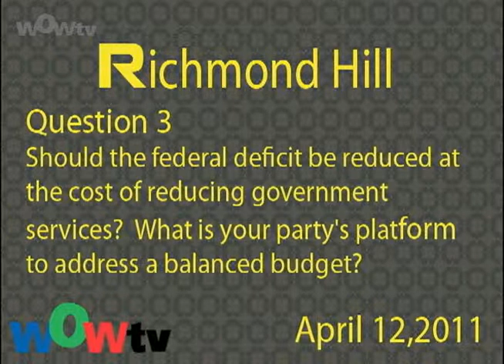Richmond Hill Q3: Federal Deficit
Richmond Hill Federal Election Candidates debate Bryon Wilfert Liberal Adam DeVita NDP Cameron W. Hasting Green Party wowtv Canada